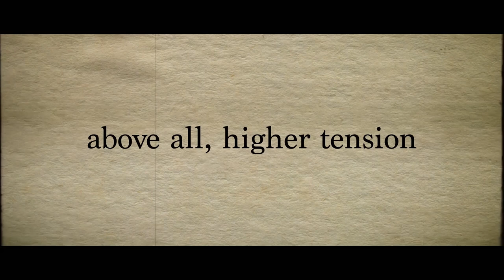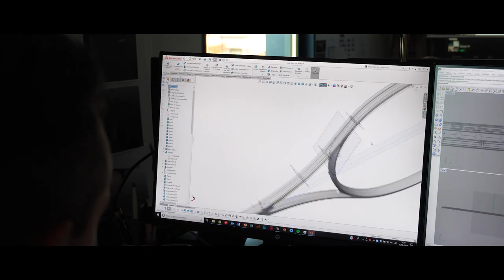The History of Babolat, the World's Oldest Tennis Brand: Babolat Brandography by Tennis Warehouse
How much do you know about the oldest tennis brand in history? Travel with us to France to discover Babolat's history of innovation while we share stories from Eric Babolat and the Babolat team. You'll hear about the brand's development from a string company to producing the most popular tennis racquets and becoming a leader in tennis footwear.